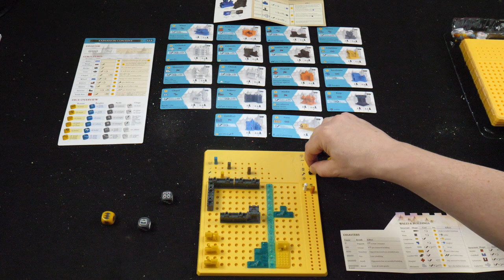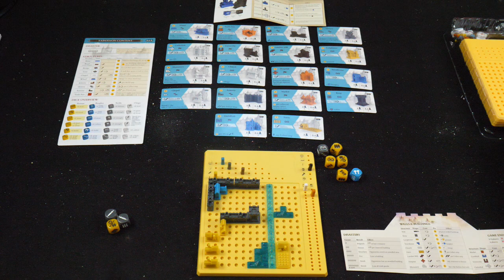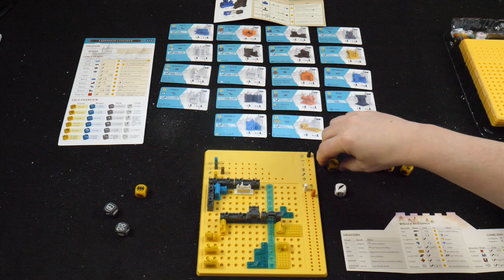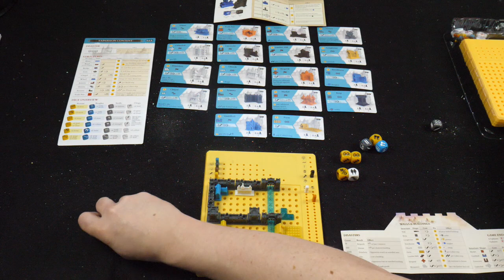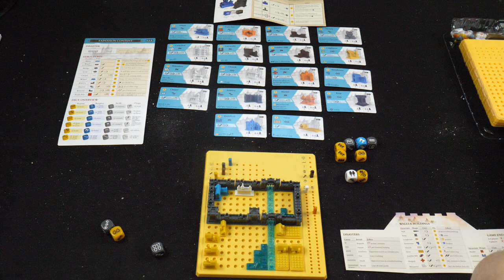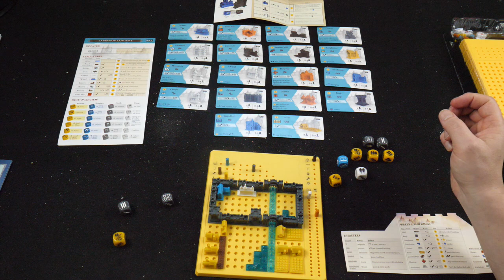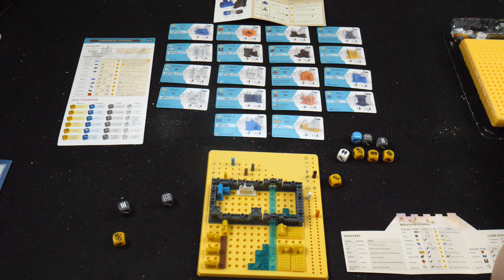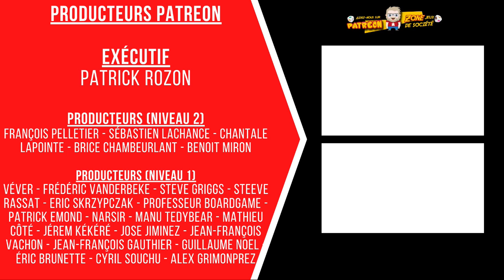Session en solitaire de Era Medieval Age - Épisode 1 (remasterisé)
Stéphane vous présente une session en solo de ce jeu en y incluant l'extension "Rivières et routes" ainsi que le Collector's Set 1.

Jeu combinant les jets de dés pour déterminer les ressources disponibles, les choix stratégiques, les calamités ainsi que les placements de bâtiments, Era est plutôt simple à jouer !

*Cet épisode a été modifié puisque le début de la partie y était absent dans la première version.*